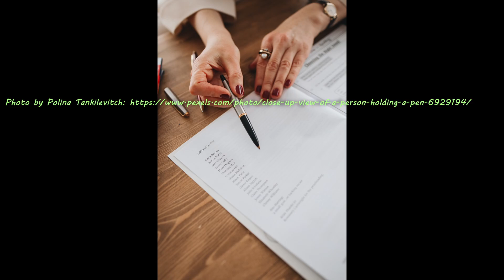Tommy The Blind Therapy Cat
Blindness does not stop this cute kitty cat from visiting those who are disabled!